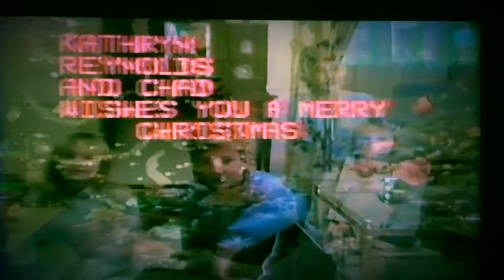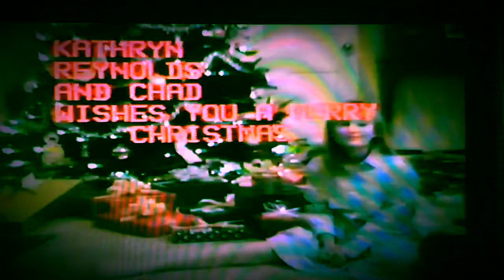Kathryn Reynolds performs, 'It Stoned Me'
Kathryn Reynolds Covers a Van Morrison Classic 'It Stoned Me'.

          Singer  Songwriter,  Kathryn Reynolds, is not just a musician, writer or a photographer, at the center of it all, Reynolds has a story to tell.
             Not just another ‘pretty face’, Reynolds is the real deal, an artist to the core she’s walked through life’s valleys and seen the view from the top.
                    Originally a classically trained vocalist, Reynolds attended the, 'North Carolina School of the Arts', and furthered her musical education at, 'Berklee College of Music' in Boston, Mass, where she majored in Songwriting and Music Business.Kathryn Reynolds, musical talents has been influenced by genres ranging from classical, gospel, R&B, rock and country, and with a five octave vocal range there's not much she can't perform.
         As well as being a published songwriter and poet, Reynolds Has contributed her literary talents to various local and national: radio shows, television commercials, literary periodicals, and books.            Reynolds has won numerous awards internationally for her works as a writer and commercial photographer. Reynolds currently travels worldwide with her musical and photographic endeavors, and is the band manager, background vocalist, and bass-guitar player, for the singer-songwriter, Doc McCrae, of The Doc McCrae Band.